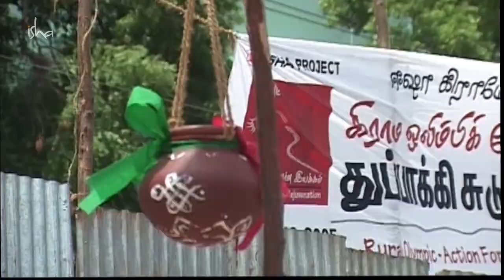People of Gramotsavam Series : Part-3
Meet the inspiring people who have become sources of transformation in their communities through their involvement in Isha Gramotsavam A Ball Can Change the World!